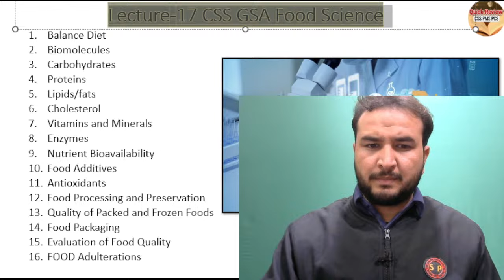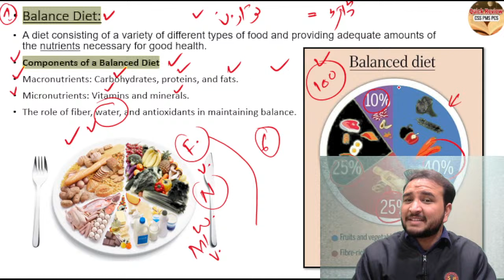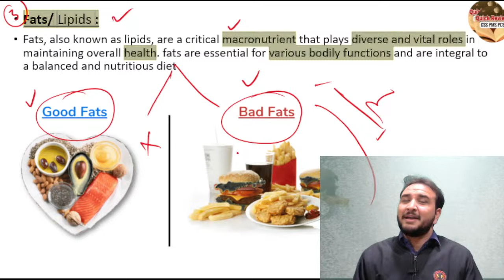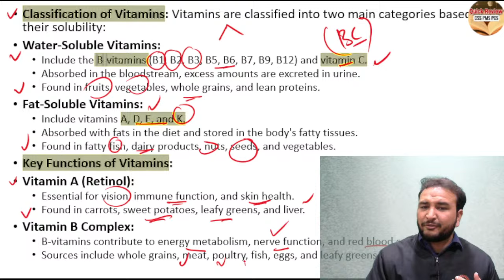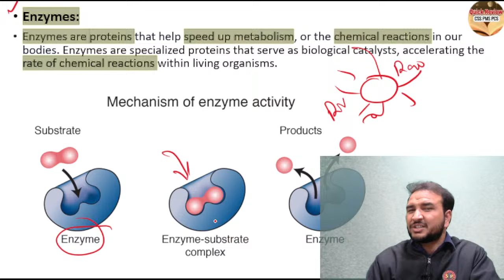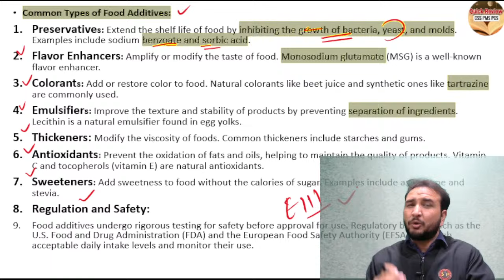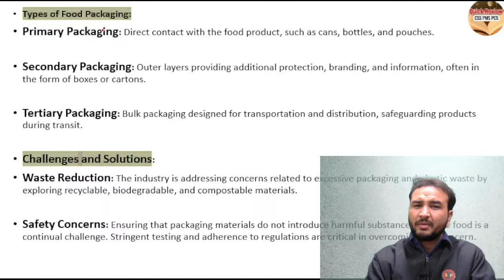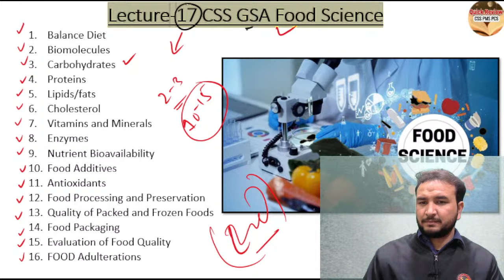Crash Coure Lecture-17 CSS GSA Food Science complete Lecture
Whatapp only:
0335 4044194